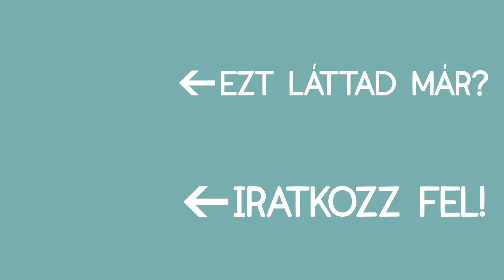Szabadtűz: Duna-parti party ananászos sertéssel a szabadban - grillezz egy utolsót! | ízHUSZÁR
A nyár az utolsókat rúgja, de mondjuk azt rendesen, így hát grilleztünk a Duna-parton egy csodálatosat, méghozzá a következő főszereplőkkel: Röfi, Ananász és Teriyaki.